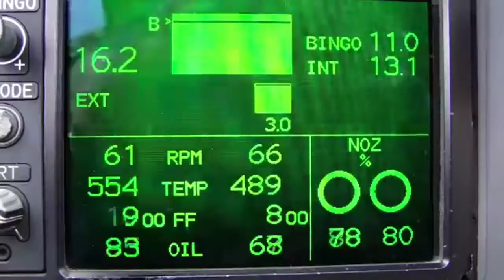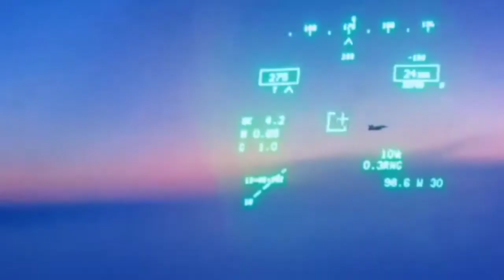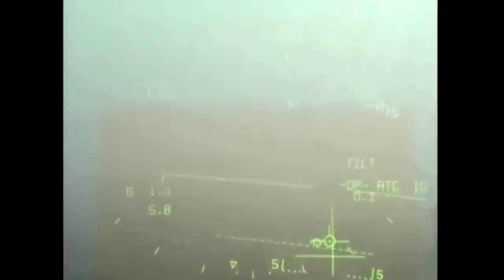Ultimate Hornet Driver 2019